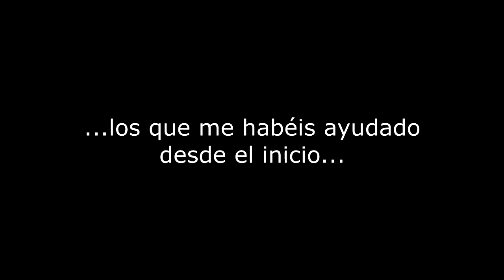¡5.000 Suscriptores! | ESPECIAL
Hace apenas unos meses, cuando llegué a 3.000 suscriptores os prometí hacer el primer especial cuando llegara a 5.000 y como no, enseñar mi cara de una vez por todas ^^

Espero que os guste el vídeo ya que dejando de lado el trabajo de grabación de compromiso por parte de los amigos y de edición, es el primer vídeo que hago de este estilo en el canal.

Créditos por la música libre de derechos de autor utilizada a:
- Adventure Club - Need Your Heart
- Atmospheric Dubstep Background